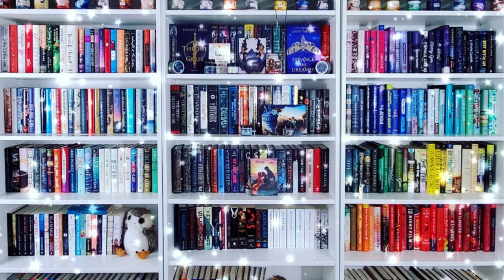Mid Year Book Freak Out Tag || 2023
I cannot believe it is already time to do the Mid Year Book Freak Out Tag. This year is flying by!!

Channels Mentioned:
Sarah from  @SarahsNightstand

0:00 - Intro
0:27 - Question 1: The Best Book I've Read So Far in 2023
4:15 - Question 2: The Best Sequel I've Read so Far this year
6:11 - Question 3: A New Release You Haven't Read Yet but Want To
6:38 - Question 4: Most Anticipated Release for Second Half of the Year
7:45 - Question 5: Biggest Disappointment So Far in 2023
11:07 - Question 6: Biggest Surprise So Far in 2023
12:44 - Question 7: Favorite New Author
13:30 - Question 8: Newest Fiction Crush
14:21 - Question 9: Newest Favorite Character
15:03- Question 10: A Book That Made You Cry
15:58 - Question 11: A Book That Made You Happy
18:56 - Question 12: Favorite Book to Film Adaptation Watched in 2023
19:40 - Question 13: Favorite Video Made So Far in 2023
20:18 - Question 14: The Most Beautiful Book You've Bought or Received in 2023
21:33 - Question 15: What Books Do You Need to Read By the End of This Year
22:46 - Conclusion

🐾Books Mentioned**🐾
Part of your World
House of Sky and Breath
The Only One Left
Midnight is the Darkest Hour
The Last Word
The Way of Kings
Yours Truly
The Sweet Spot
The Southern Bookclub's Guide to Slaying Vampires
The Martian